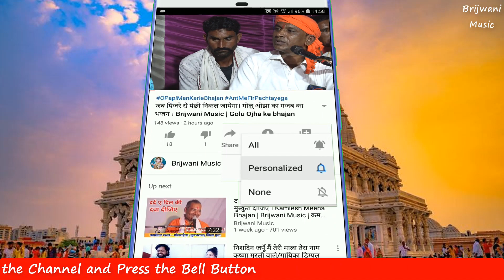नंद के दुलारे गोपाल कन्हैया। आजा दाऊ के भैया बलदाऊ के भैया। हल्केराम कुशवाह भजन। Brijwani Music